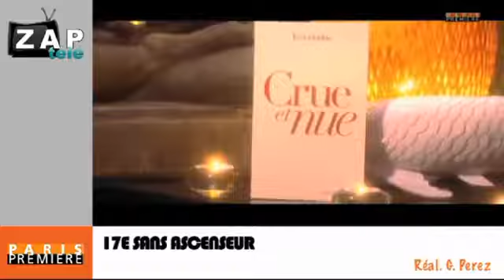Zapping Culture du 22 avril 2013